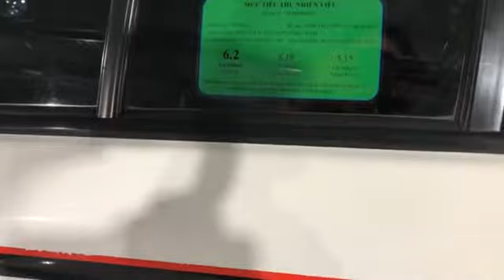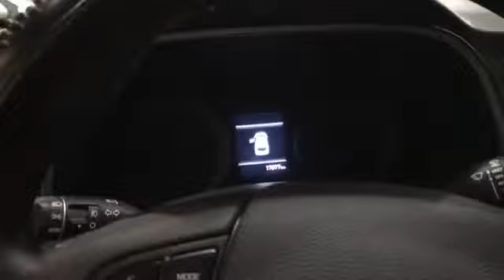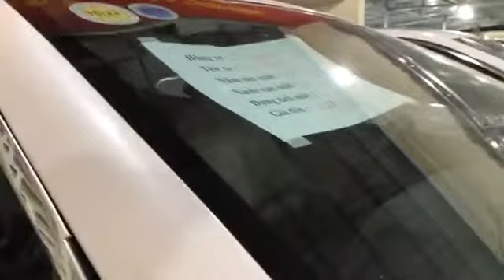Toyota land Cruiser Prado 2022 - 2023, the New Toyota Prado Lexus LX57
Compared to the previous generation, the LandCruiser is not as impressive as the Lexus LX570 when sharing the same chassis platform, but the features are incomplete. And especially, buyers will prefer the Lexus logo.
But this new generation, you see, from the very cool design, it can be said that the 2022LC300 is more beautiful than the LX #570. Besides, it has a new chassis platform. In this upgrade, underneath the outer layer of Toyota Land Cruiser 2022 is a completely new chassis TNGA-F dedicated for large vehicles of the Japanese brand.
And both of these models are equipped with a lot of modern equipment, especially the steering support system, off road and on road. In particular, the new generation Land Cruiser is equipped with 3 more driving modes (Eco / Normal / Sport) and Automatic Selection Mode in the Adaptive Multi-Terrain System - Auto Multi Terrain Select to help the driver easily conquer. different topographical conditions. This is similar to the LX570.
And it doesn't just stop there. The LC 300 Series also has the Safety Sense safety package that the genuine car (older generation) has not yet had. This package has advanced safety features such as lane keeping assist, intelligent automatic throttle, automatic brake assist.. Due to this change, the old 5.7L naturally aspirated V8 engine is no longer available, replaced instead. it is a 3.5L twin-turbo V6 that is more economical while the power is higher than before at 409 hp and 650 Nm of torque. The capacity of the LC300 V6 is about 30 horsepower more powerful than the old V8 engine, although the capacity is much smaller. Because of the turbocharger, the new generation Land Cruiser has the ability to save fuel but still easily reach power at low rpm.
So perhaps in this video, many people will still score high for Land Cruiser 2022,